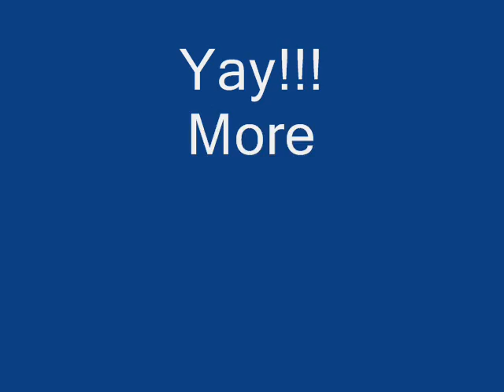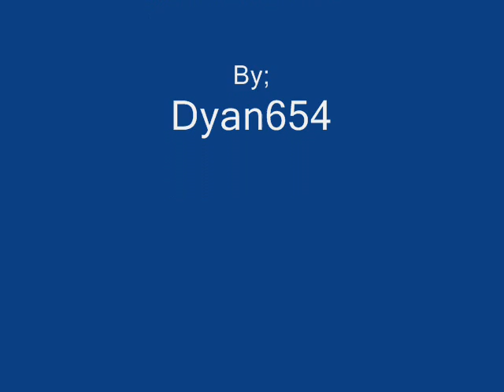Funny Elk in Estes Park, CO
Imagine our surprise when this elk stuck his head in the house!